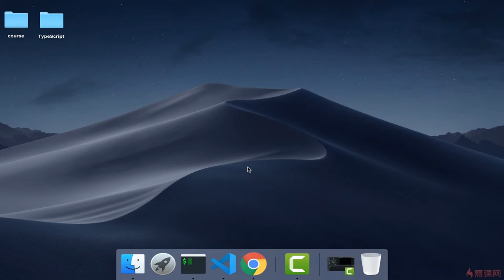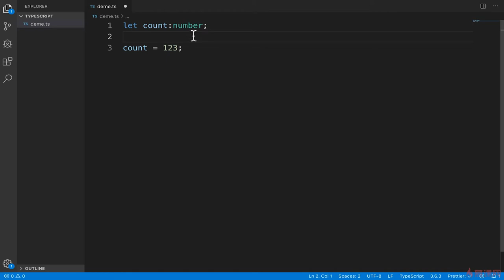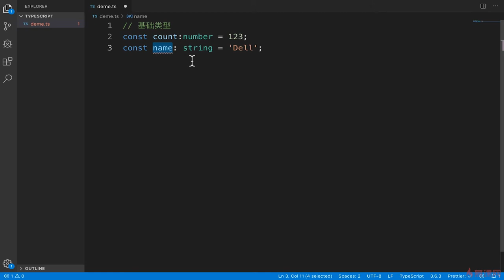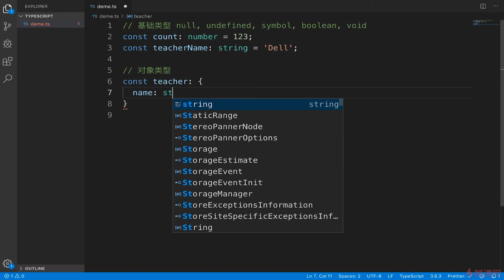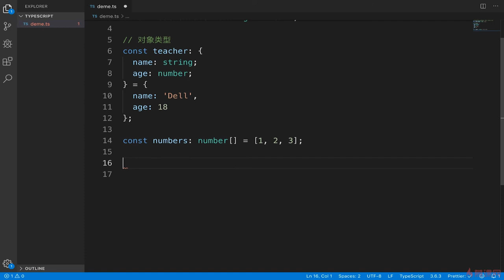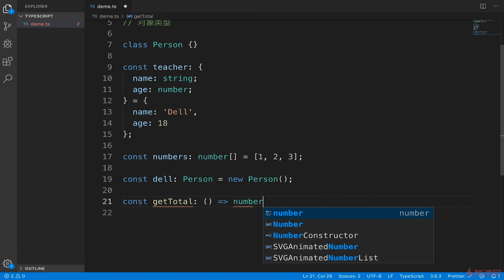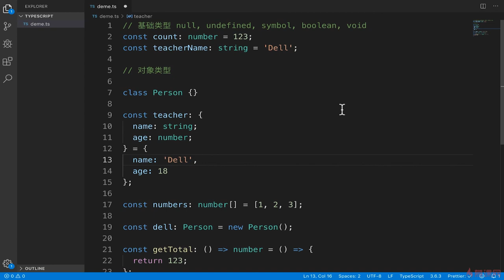2.6 基础类型和对象类型｜TypeScript 基础语法入门 ｜TypeScript 从系统入门到项目实战